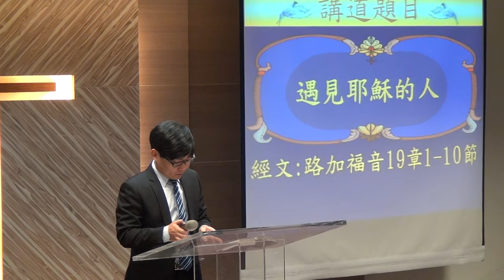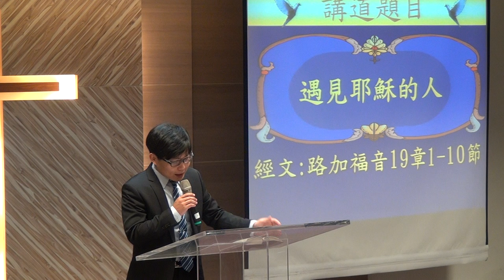20160410華語禮拜 講道